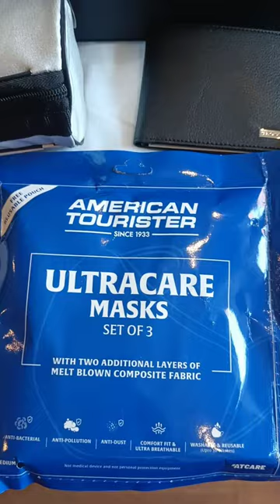HPCL Welcome Kit for New recruits